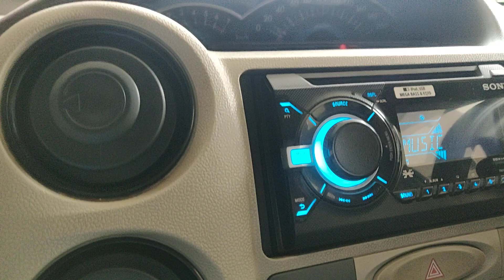10 inch bass tube sound test